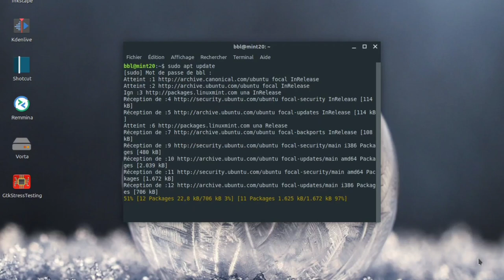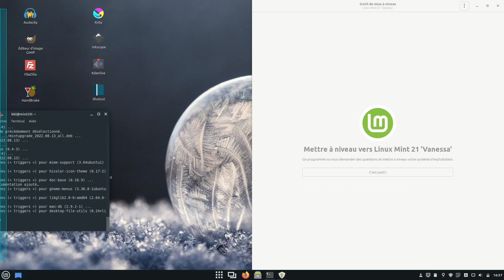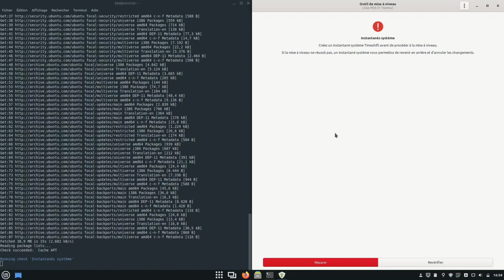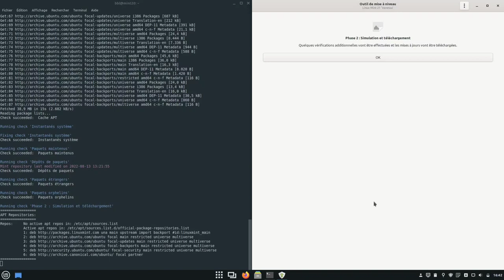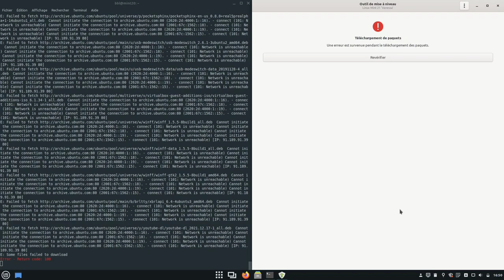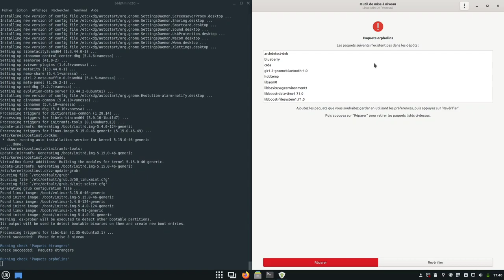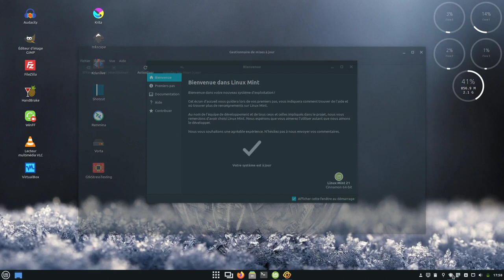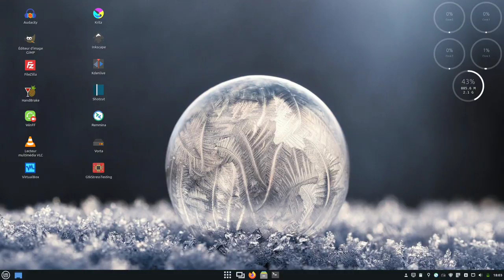mintupgrade - Restez dans les clous et ça fonctionnera !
Merci, et à bientôt ailleurs 🤙